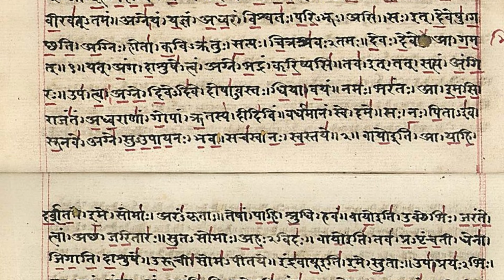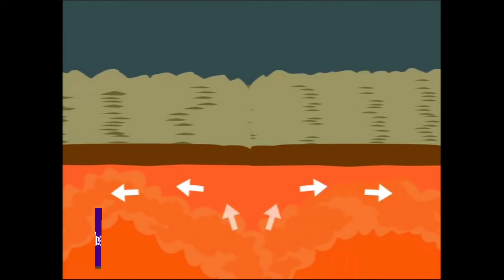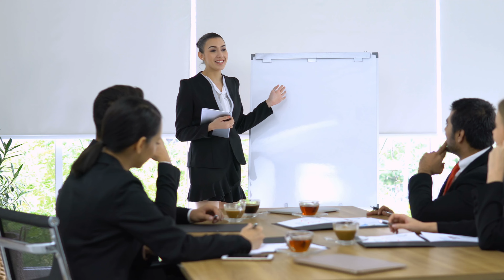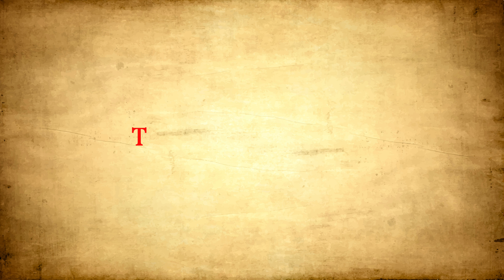How the Indus Valley Civilization had declined? || कैसे हुआ सिंधु घाटी सभ्यता का पतन?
Hi,
I am a history enthusiast and want to spread my knowledge to the world.

The Indus Valley Civilization, also known as Harappan Civilization, Ghaggar Hakra Civilization Sindhu Saraswati Civilization and in Hindi Sindhu Ghati Sabhyata, was a Bronze Age civilisation in the northwestern regions of India, Pakistan and Afghanistan between 3300 BCE - 1300 BCE. But do you wonder how this civilization had declined? The scholars explain it with many theories and most controversial among them is "Aryan Invasion Theory". Is this the real reason behind the decline of Indus Valley Civilization? And what about the theories like flooding, change in course of Indus river, drying up of Saraswati river, overuse of resources, decline in trade and climate change?
Find all these facts and also some facts about Later Harappan Civilization in this video.

* Vintage paper background Image by kjpargeter on Freepik
* Anonymous icon Anonymous icons created by Pixel perfect - Flaticon